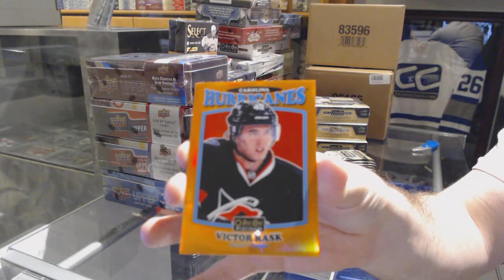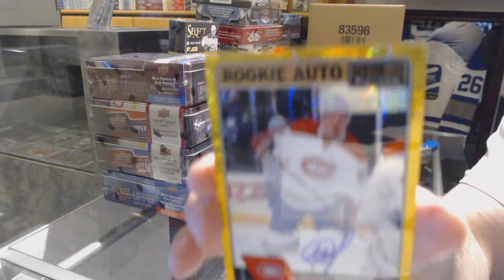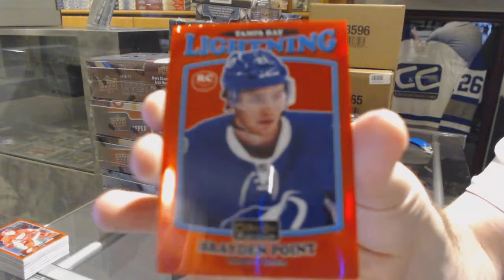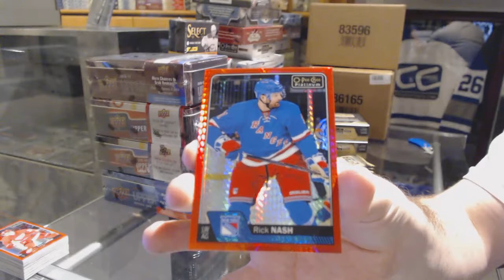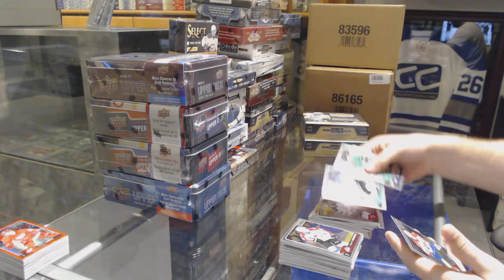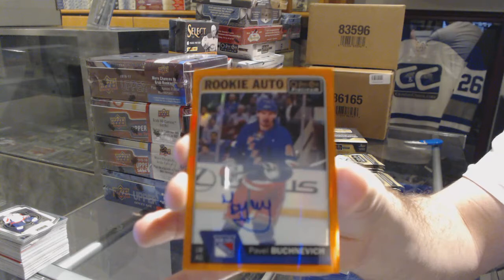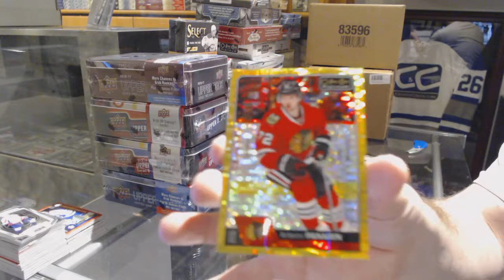16-17 Upper Deck OPC Platinum Hockey 4 Box Case Break - C&C GB #7326